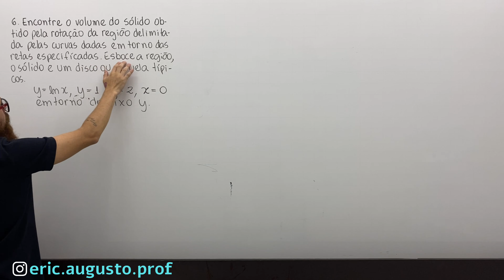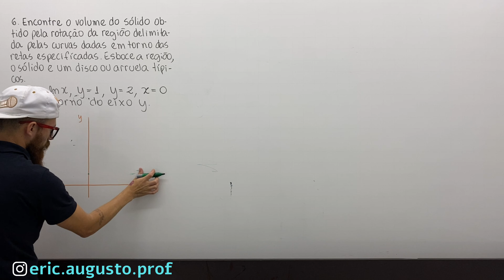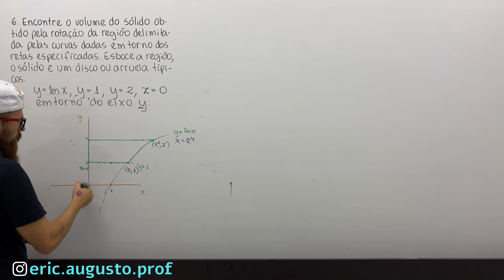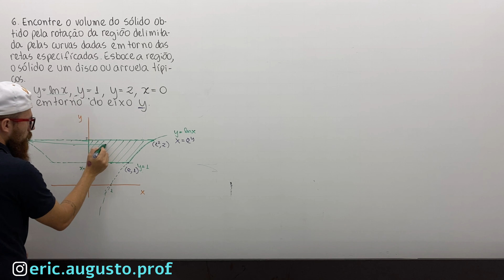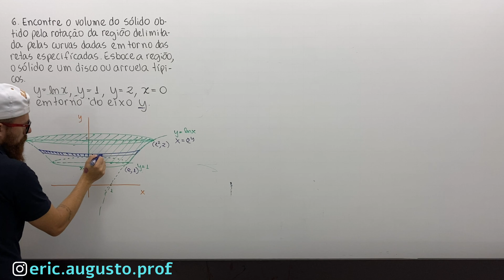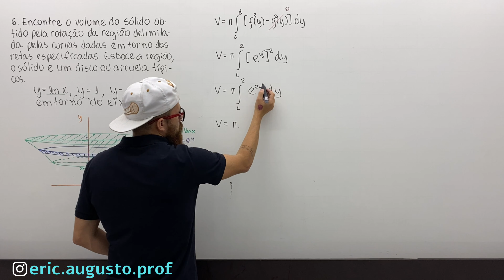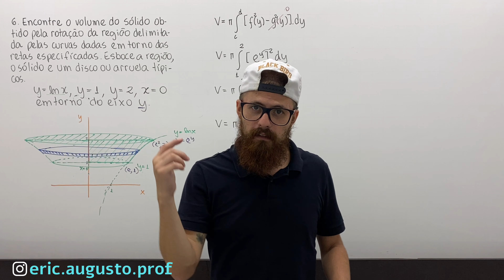6.2-6 Volumes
6. Encontre o volume do sólido obtido pela rotação da região delimitada pelas curvas dadas em torno das retas especificadas. Esboce a região, o sólido e um disco ou arruela típicos.
y=ln⁡x,   y=1,   y=2,   x=0;  em torno do eixo y

6 – Aplicações de Integração
6.2. Volumes